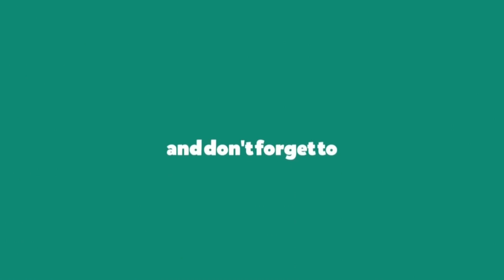পথ শিশু। Potho Sishu। Sharmistha Sarkar | শর্মিষ্ঠা সরকার। Rabindra Nath Sarkar | Sobdo Chayan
Written by Sharmistha Sarkar.
Voice : Rabindra Nath Sarkar.

I wish everyone will enjoy this video.